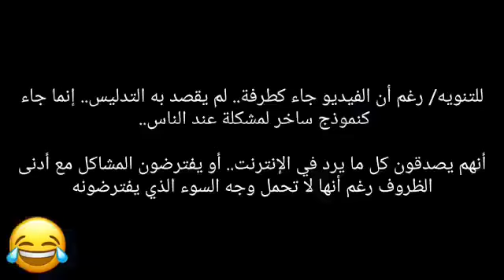اضرار اللحم المشوي مهم وخطير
♥ رسائل النور ♥
منتديات رسائل النور ، موقع علمي إيماني ..
رسائل النور على الفيس بوك (صفحة) Face Book
رسائل النور على الفيس بوك (مجموعة) Face Book
رسائل النور على اليوتيوب YouTube
رسائل النور على تويتر Twitter